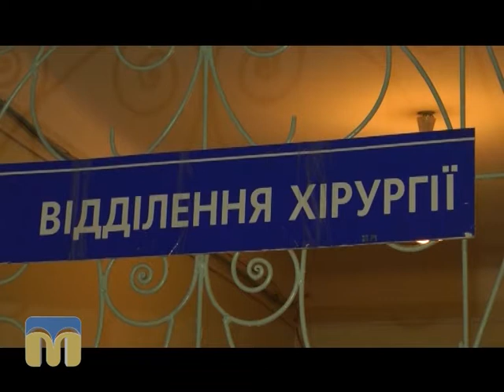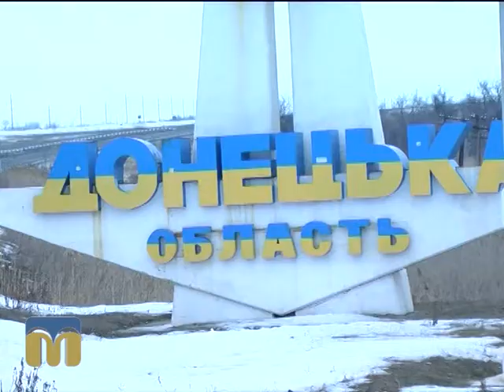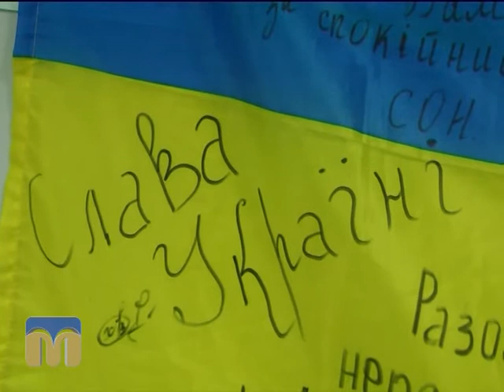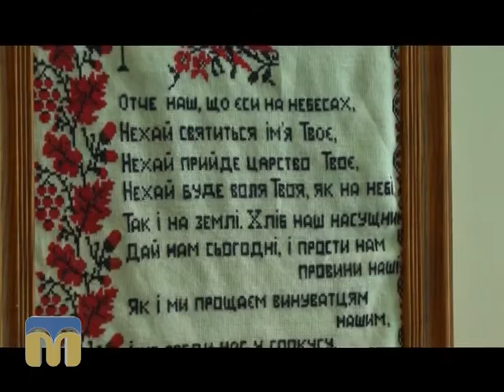Крапки над "і" 21.06.2015 Лікар-патріот